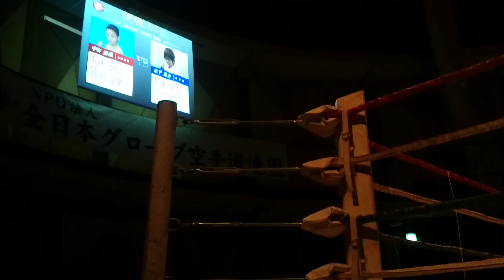中野泰誠🎵決戦入場🎵